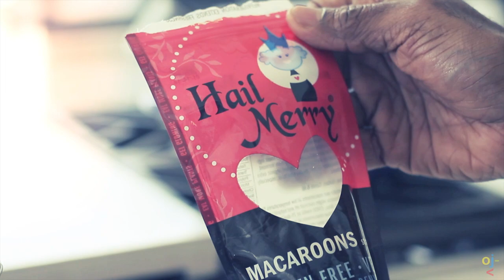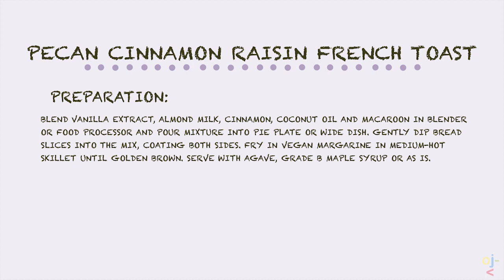Cooking With Orlando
Today we're making Coconut Pecan Cinnamon Raisin French Toast (it's all capitalized because it's D-licious). With ingredients by:

Dr Bronner
Earth Balance
Ezeikel bread
Hail Merry coconut macaroons
Simply Organic cinnamon
Nielsen-Massey vanilla extract